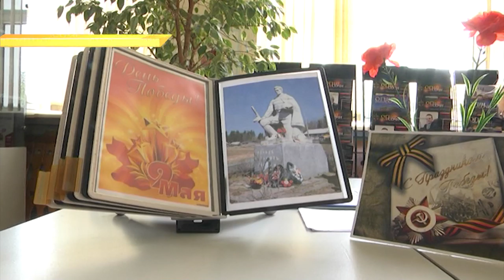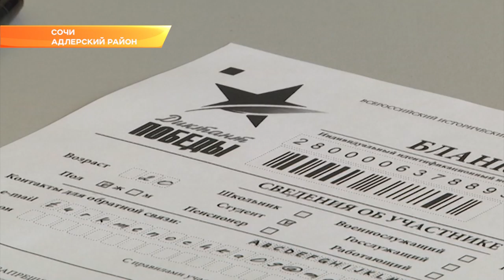«Диктант Победы» стал интернациональным. Новости Сочи Эфкате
На базе института РУДН «диктант Победы» писали студенты из Туркмении, Таджикистана, Узбекистана, Молдавии и Абхазии. Присоединились к всероссийской акции и местные жители.